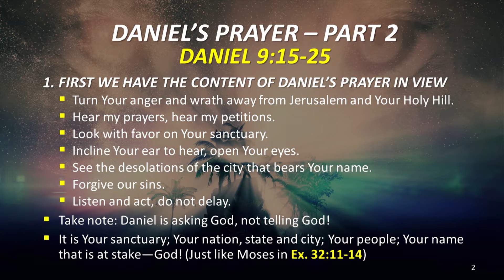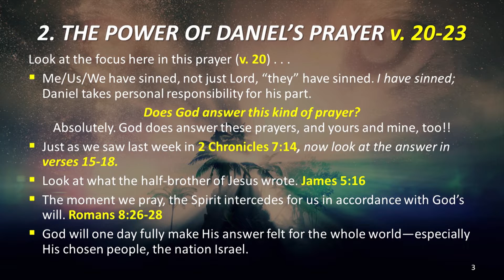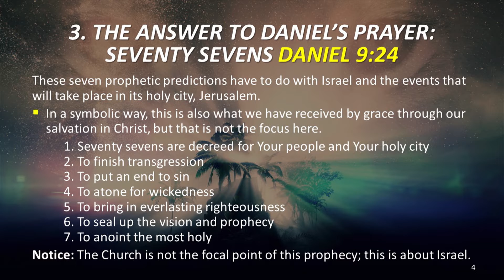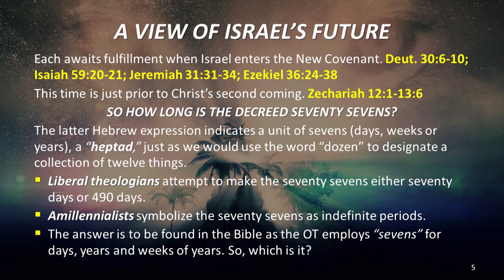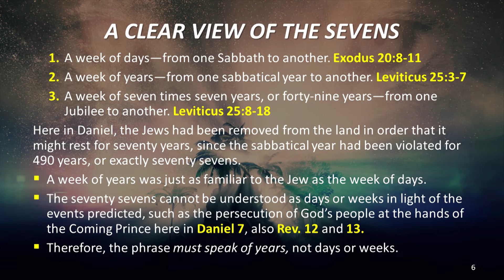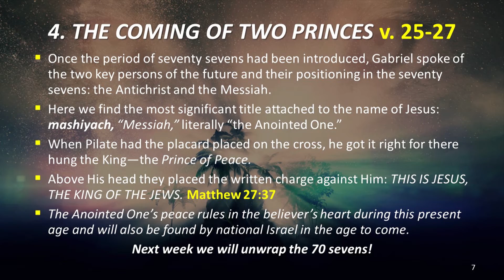Daniel's Prayer - Part 2 (Daniel 9:15-25) 1/19/20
This is the message from our Sunday evening service on 1/19/2020 titled "Daniel's Prayer" (Part 2) on Daniel 9:15-25 with Pastor Jeff Gill.